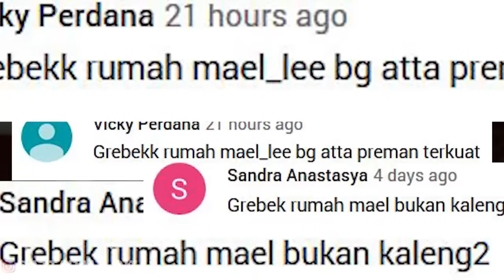GREBEK MAEL LEE!! PREMAN TERKUAT DIBUMI..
Pedagang,Traveller,Filmmaker,Youtuber,Influencer
TravelPreneur,FashionPreneur,CreativePreneur

Business/Endorse:
Line: @ahhamanagement "pakai @"
MAIL TIME:
Kepada: Atta Halilintar
The Ceo Building Lantai 12
Jl. TB. Simatupang no 18c Cilandak Jakarta Selatan